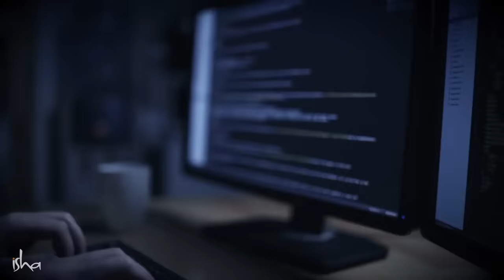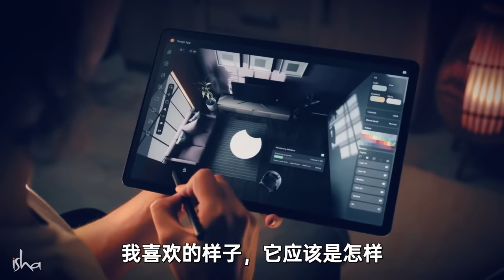AI 与你，未来会发生什么？| Sadhguru 萨古鲁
了解如何为未来做好准备，这样你就可以凭借人工智能革命，获得更大的可能性。